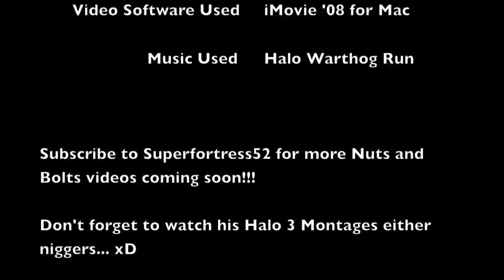Banjo Kazooie Nuts & Bolts Halo Vehicles Part 1 [HD] Quality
Halo Vehicles made by GT "ConkerPrime" such as the Halo: Reach Warthog, Rhino Tank with swivel turret, and a walking Scarab.

If enough requests are made, I will make vehicle tutorials on my other Youtube channel, WaffleGamer64.